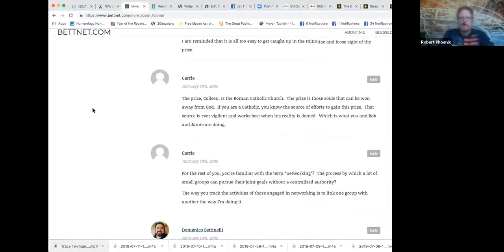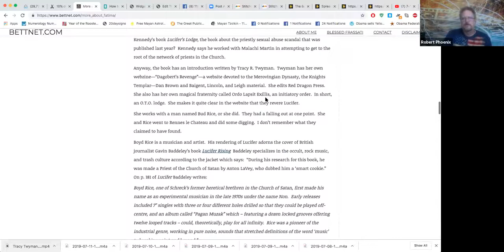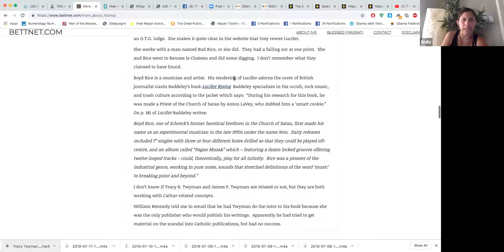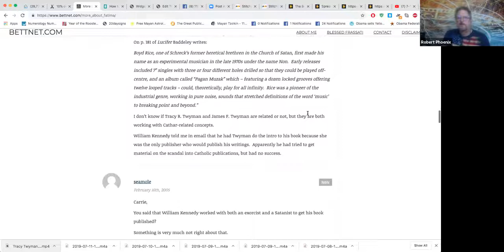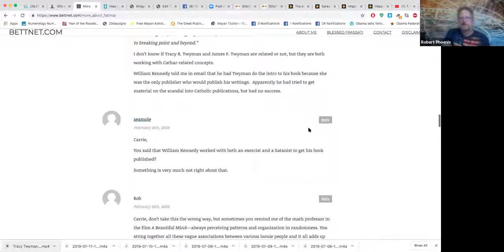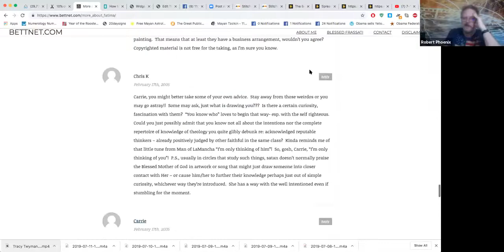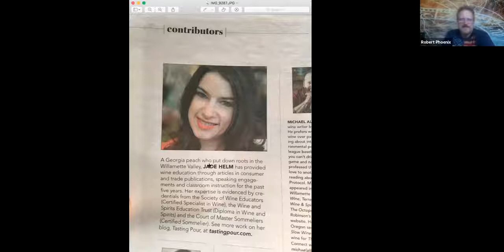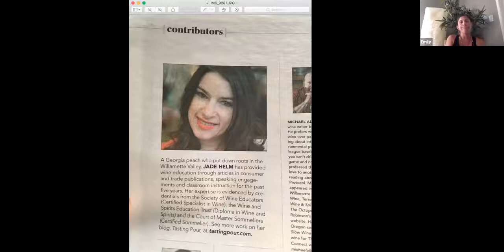Matrix Mash #11- Remembering Tracy Twyman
Description: Original Video Courtesy Of OffPlanet Media.